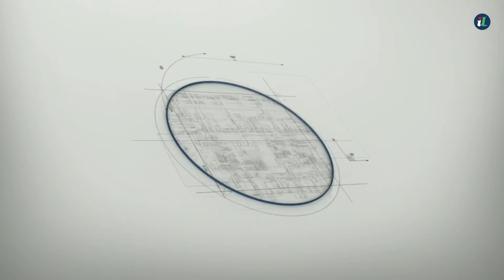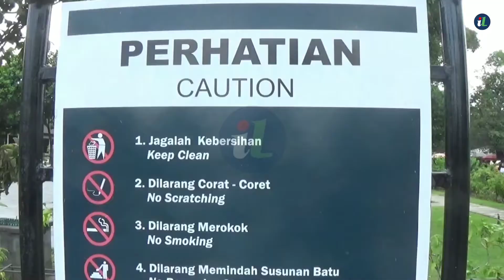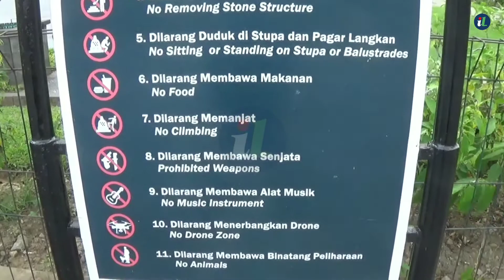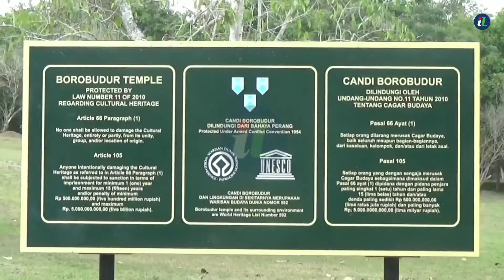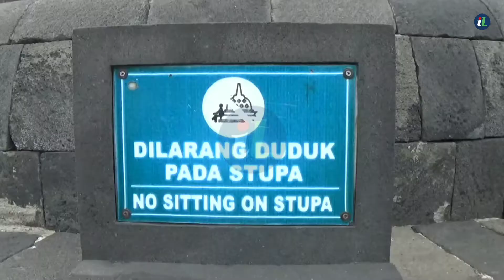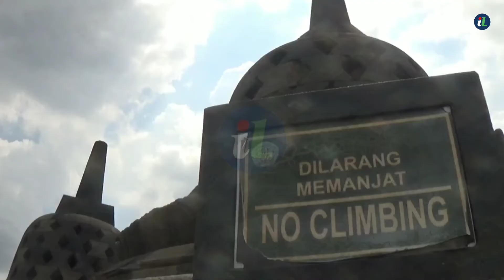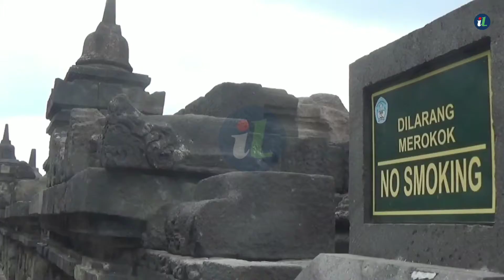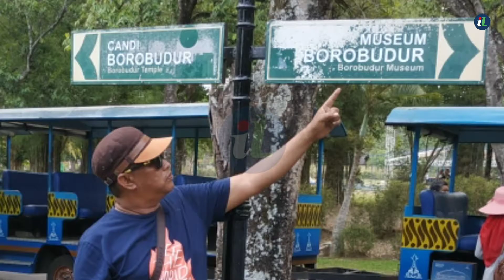Candi Borobudur, Keajaiban Dunia yang Menakjubkan | INFO LUWUK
Candi Borobudur adalah salah satu warisan sejarah dan keajaiban dunia yang menakjubkan, serta masih terawat dengan baik hingga saat ini. Candi yang terletak di Provinsi Jawa Tengah ini setiap harinya ramai pengunjung baik lokal maupun manca negara.